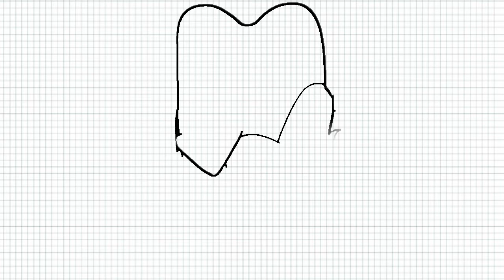How to draw The Problem Solverz - video - The Problem Solverz - Cartoon Network